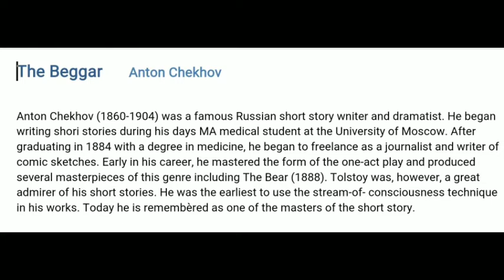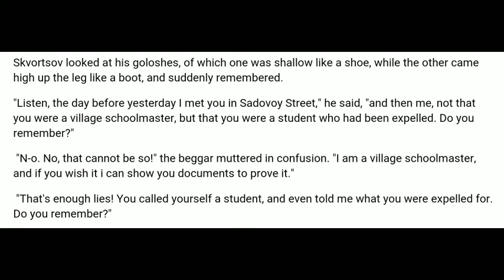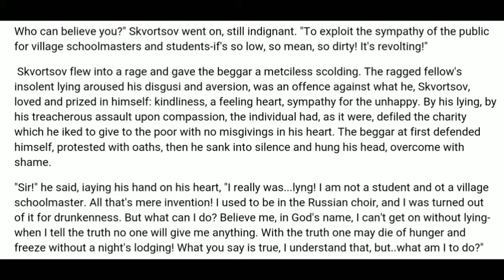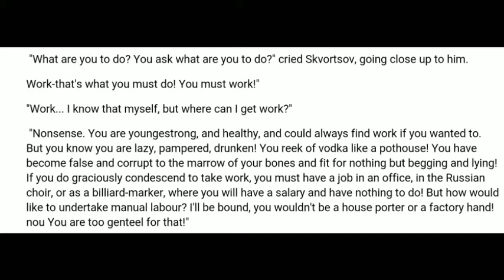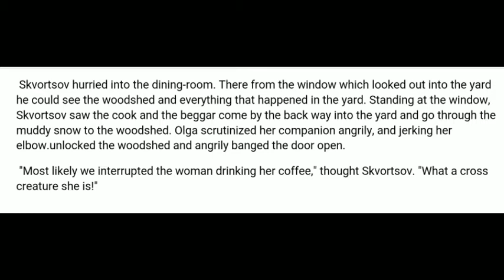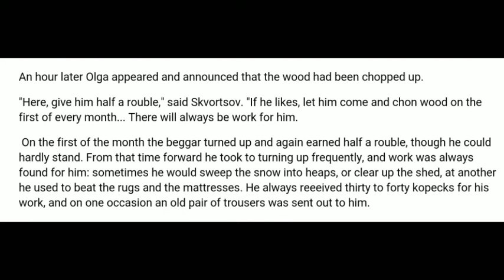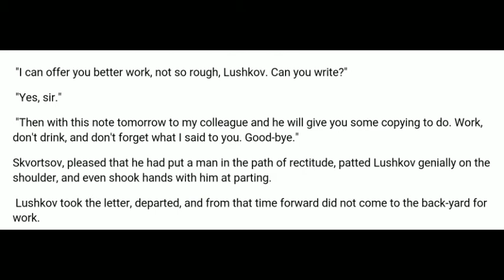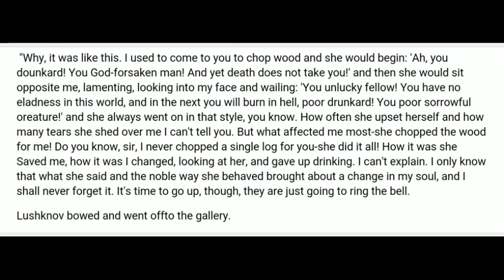The Beggar, by- Anton Chekhov, the beggar in hindi, the beggar class 12th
MP Board class 12th, Special English lesson 8, NCERT class 9th Supplementary English reader book Moments lesson 10,
MP board class 9th, CBSE board class 9th